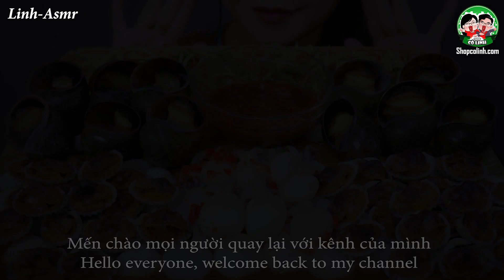ASMR THAISAUCE APPLE SNAIL BLOOD COCKLE CUTTLEFISH , EATING SOUNDS | LINH-ASMR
Hey guys ✋ ✋

1/ camera : canon 6D II
2/ lens Sigma art 24-35
3/ Mic Rode shogun R+ and Aston Mic
4/ Edit color video : Davinci Resole